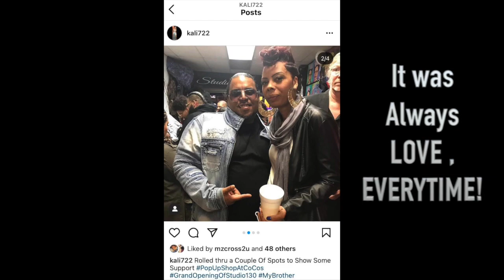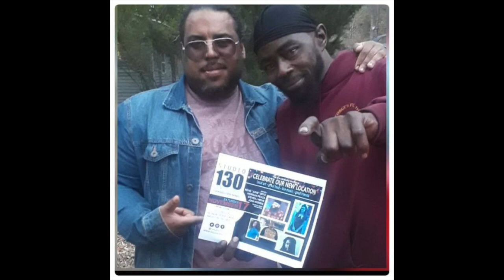STEVEN HICKS - A CELEBRATION OF HIS LIFE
I wanted to show love to someone who always showed love to everyone. Im still speechless. You will be missed, and remembered!